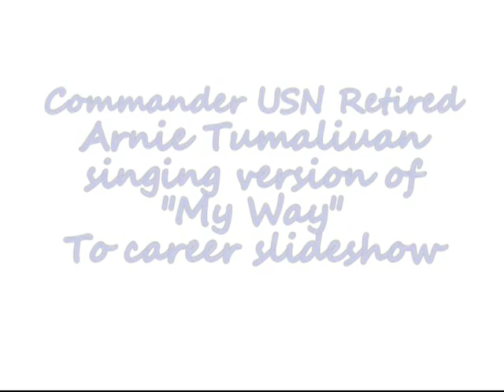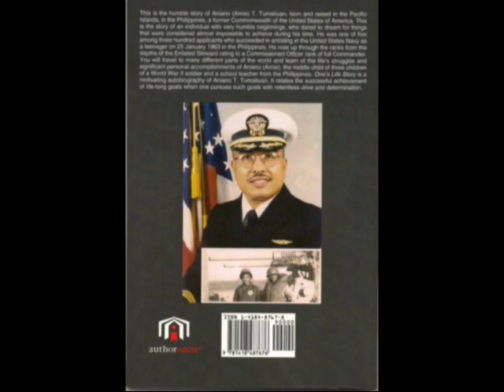"My Way" Arnie Tumaliuan Singing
Arnie Tumaliuan sings "My Way" to Navy career slide show.